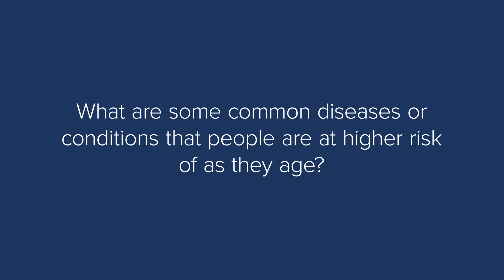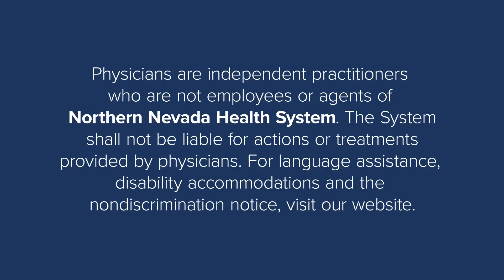Older Americans Month | Dr. Andrea Sanford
Join Andrea Sanford, M.D., family medicine physician at Northern Nevada Medical Group as she discusses important health metrics to be aware of as you age, common diseases or conditions people are at higher risk of as they age, preventive measures you can take to age healthfully and how often you should see your healthcare provider in recognition of Older Americans Month.